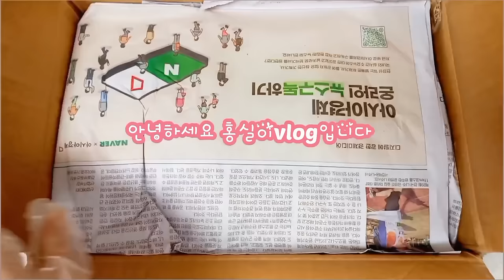오이지 짜느라 힘들이지 마세요. 물에 우려내지 않고 바로 먹어도 간이 딱 맞아요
꺼내서  바로  먹을수  있는 오이지  만드는법

백오이 50개(9kg)
설탕  640g
천일염 350g
고추씨 2컵
소주 1컵
식초  800ml